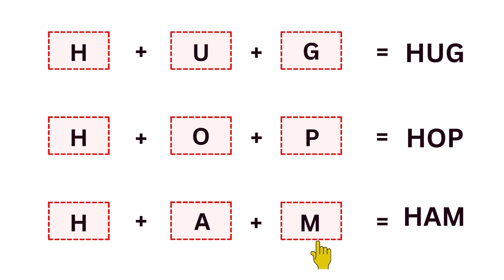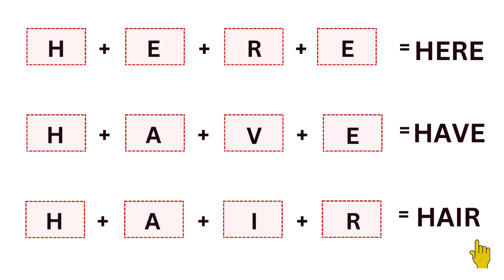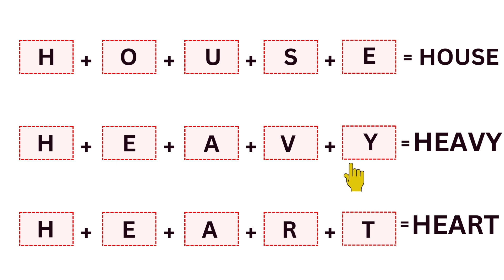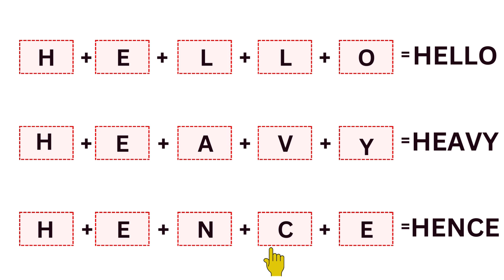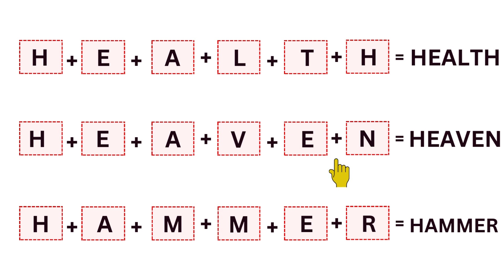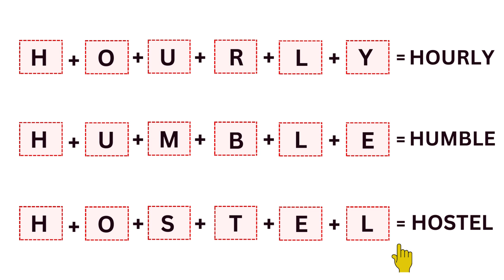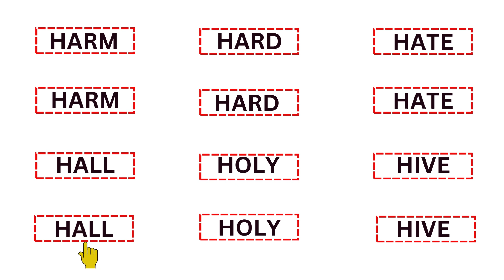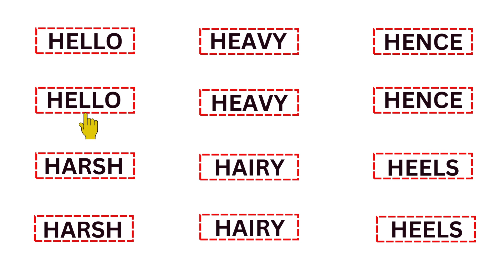LEARN THE SPELLINGS OF WORDS STARTING WITH THE LETTER 'H' | Nursery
Hello, everyone! Today's video is all about  the  SPELLINGS OF WORDS STARTING WITH THE LETTER 'H', making it a fun experience for learners of all ages. Your encouragement fuels my passion to create more engaging content. Thank you for being a part of this learning journey!